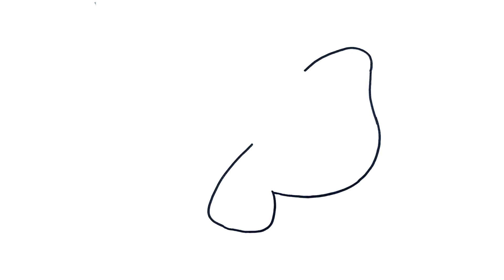Bird 🐦 Drawing, Painting and Coloring for kids and toddlers | Draw bird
Bird 🐦 Drawing, Painting and Coloring for kids and toddlers

Today I am going to draw a bird 🐦 step by step for kids and toldlers and doing the beautiful postar colours in it

Bird
Bird drawing